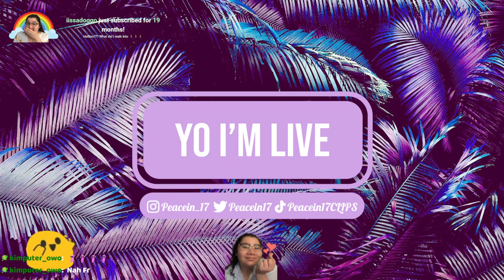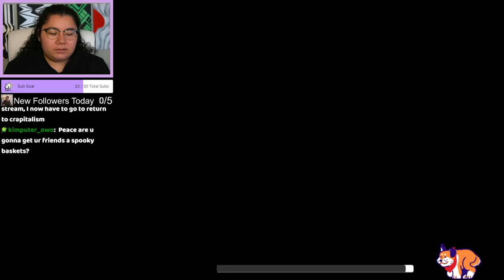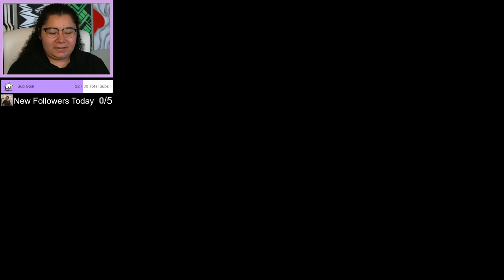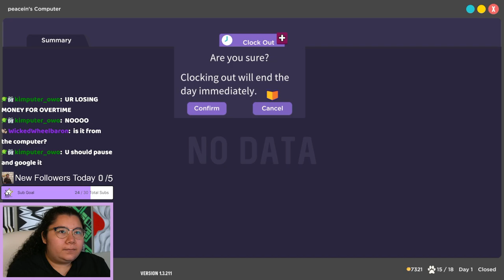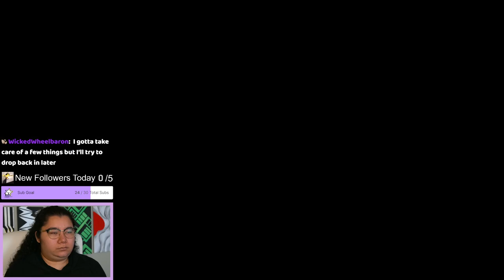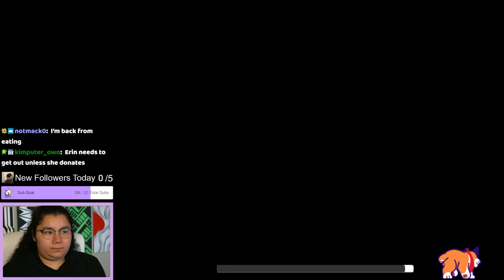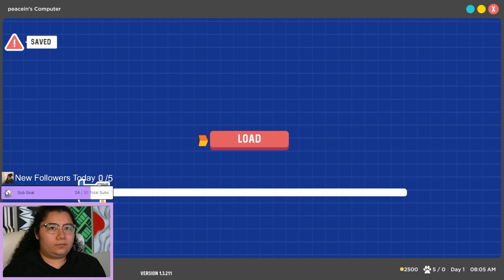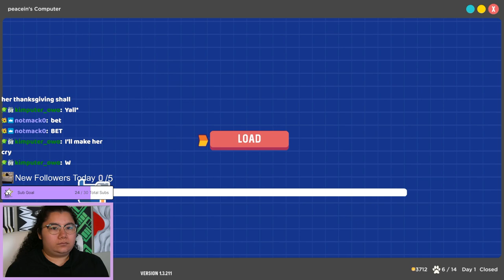9/29/23 pt1 WORKING A REAL 9-5! 🐶 ETHICALLY TAKING CARE OF DOGS IN NEED! - To the Rescue!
Stream crashed due to tech issues, there are multiple parts

Time Stamps
00:00:00 Starting Soon
00:05:30 Intro
00:08:45 To The Rescue! A Dog Shelter Simulator
02:11:15 Tech Issues